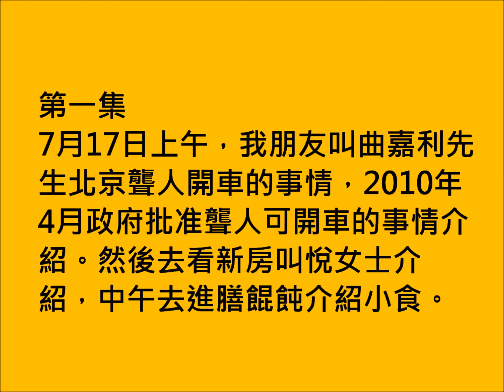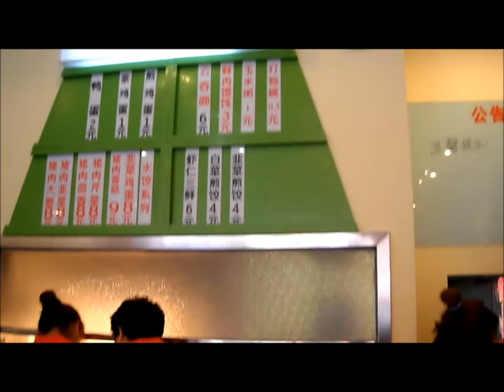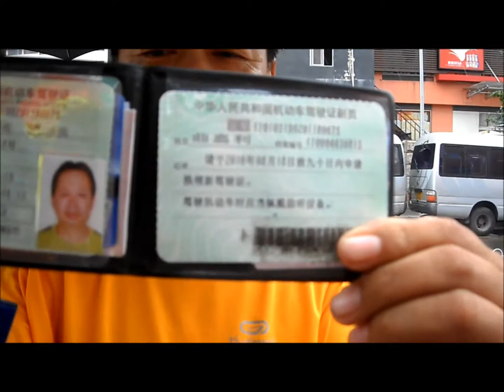聾人美食天堂(2) Food Paradise for the Deaf (2)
聾人美食天堂 (2)
Food Paradise for the Deaf (2)
中國 China